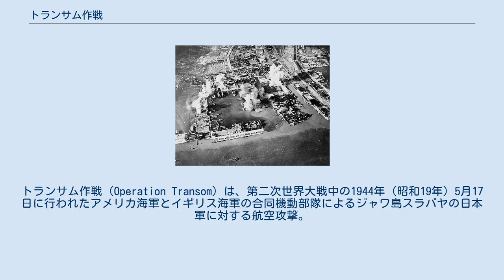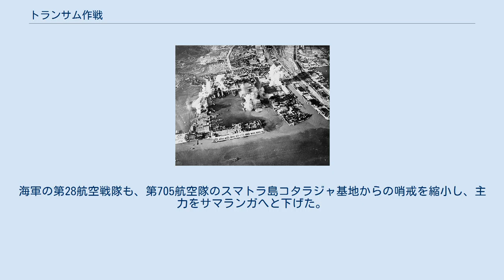トランサム作戦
トランサム作戦（Operation Transom）は、第二次世界大戦中の1944年（昭和19年）5月17日に行われたアメリカ海軍とイギリス海軍の合同機動部隊によるジャワ島スラバヤの日本軍に対する航空攻撃。
日本軍の航空機や艦船、陸上施設に打撃を与えることに成功した。
 トランサム作戦は、米英合同機動部隊がインド洋方面で行なった2つの急襲作戦のうち、コックピット作戦に続いて行なわれた作戦であった。
 太平洋方面での戦闘に備えて、インド洋でその戦力を整えていたイギリス海軍にとって、トランサム作戦は極東でのイギリス海軍航空隊による最初の大規模な攻撃作戦でもあった。
したがってトランサム作戦による経験は、その後のイギリス海軍の行動に役立つことにもなった。
 1944年5月17日朝、イギリス空母「イラストリアス」とアメリカ空母「サラトガ」を基幹とする米英合同機動部隊が攻撃隊を発進させた。
飛び立った連合軍航空機は、スラバヤの軍港や飛行場、製油所などに対して爆撃および機銃掃射を加えた。
 日本側は奇襲攻撃を受けてしまい、戦闘機による迎撃などはできなかった。
2日前には海軍の第21通信隊（在スラバヤ）が、イギリス機動部隊が行動中であるとの通信解析結果を出していたが、活用されなかった。
 戦闘の結果、陸軍のマラン飛行場では格納庫1棟破壊と航空機17機炎上、海軍飛行場では戦闘機2機と陸軍重爆撃機1機が炎上した。
碇泊中の艦船の被害も大きく、第101号掃海特務艇、第103号駆潜特務艇、交通船1隻と大発動艇2隻が沈没。
第36号哨戒艇と「神鈴丸」が大破、第108号駆潜特務艇も浸水した。
さらに、ウオノコロモ製油所も大破した。
死傷者は約200人であった。
日本側記録によれば、連合軍の損害は航空機3機が対空砲で撃墜され、搭乗員若干が捕虜となっている。
 トランサム作戦による被害を受けて、日本軍は、機動部隊襲来のおそれの高いインド洋方面の航空部隊を、温存のため後退させることにした。
アンダマン諸島ポートブレアの陸軍戦闘機（総数7機）は、パレンバン防衛強化のため撤収した。
海軍の第28航空戦隊も、第705航空隊のスマトラ島コタラジャ基地からの哨戒を縮小し、主力をサマランガへと下げた。
インド洋方面は元から日本軍航空戦力は少なかったが、いよいよわずかな対潜用水上機が残る程度となった。